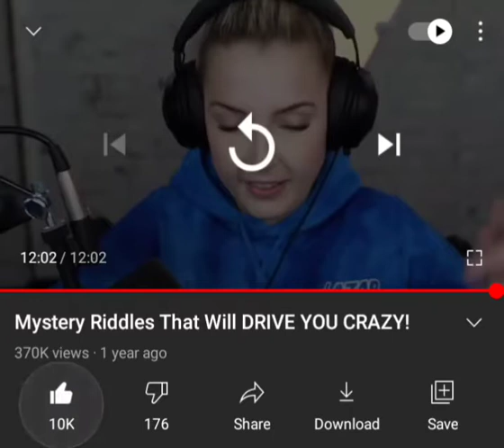What are the chances?